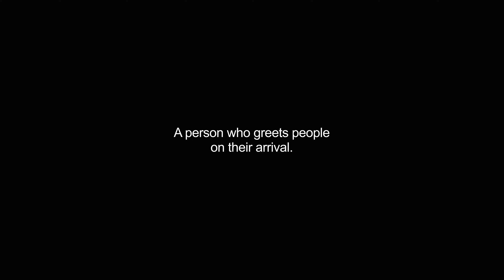greeters video Dictionary meaning and pronunciation